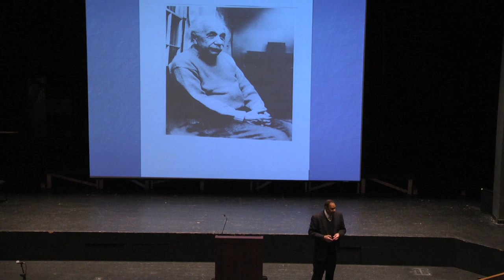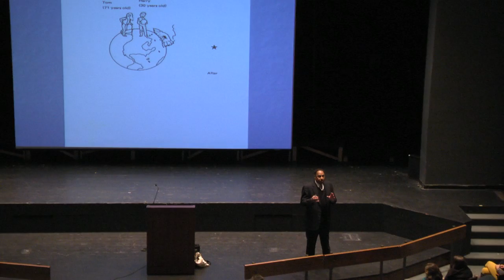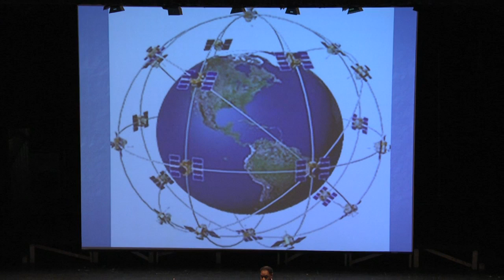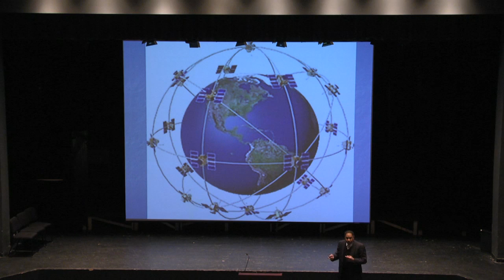Stroud Science Symposium: Ronald Mallett, Ph.D.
Theoretical Physicist Ronald Mallett, Ph.D., speaks at KO as a part of the Stroud Science Symposium.